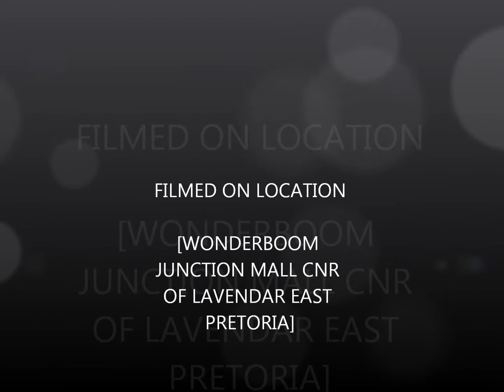Wonderboom Junction Mall Scenery